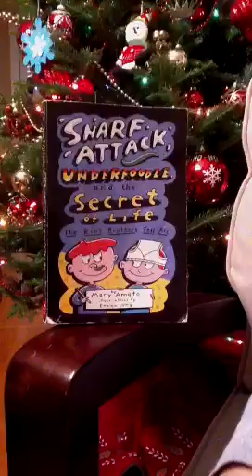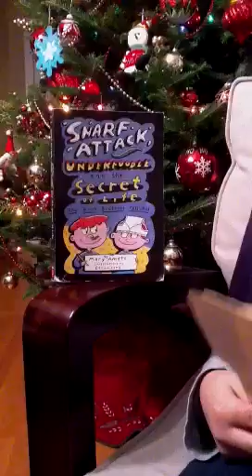The Secret Life of the Riot Brothers